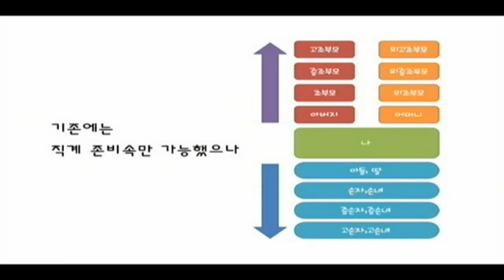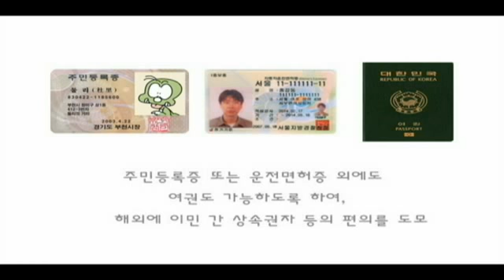[온라인브리핑] 조상땅 찾기 서비스 신청을 상속인까지 확대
◆ "조상땅 찾기"란 토지소유자가 사망한 경우 국토해양부가 관리하고 있는 지적전산자료를 통하여 그 상속인에게 사망자 명의의 토지를 조회해 줌으로써 상속 등 재산관리를 도와주고자 하는 제도입니다.

◆ 사망자의 토지를 조회할 수 있는 자를 그 직계존비속에서 상속인으로 확대하여 상속권을 갖고 있는 형제자매 및 4촌이내 방계 혈족도 사망자의 토지를 조회할 수 있도록 하였습니다.

◆ 국토해양부장관에게만 신청할 수 있던 것을 국토해양부장관은 물론 시·도지사 또는 시장·군수·구청장에게로 확대하여, 신청자의 편의를 도모하였습니다.